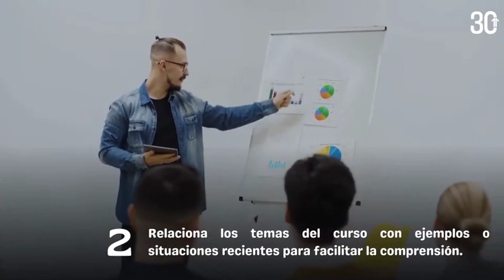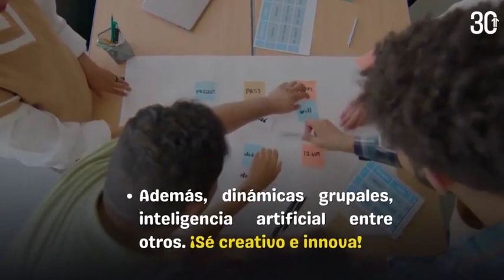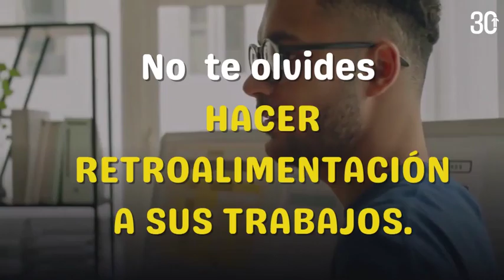ESA : Transforma tu Clase | Estrategias para una Mejor Experiencia Estudiantil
Recomendaciones para mejorar la experiencia del estudiante en sus sesiones de clase.